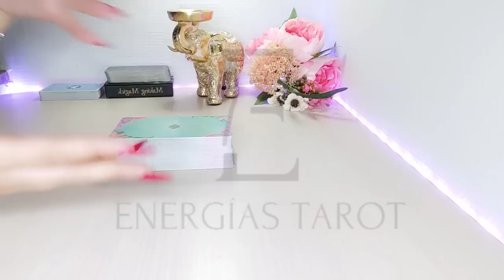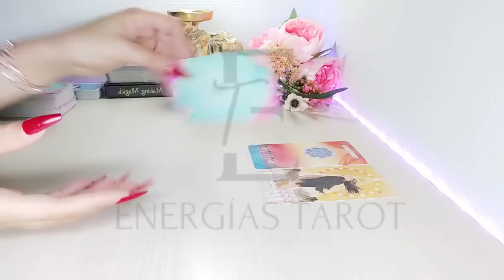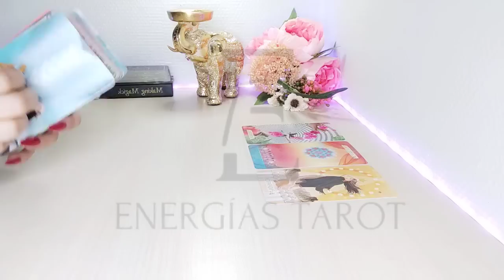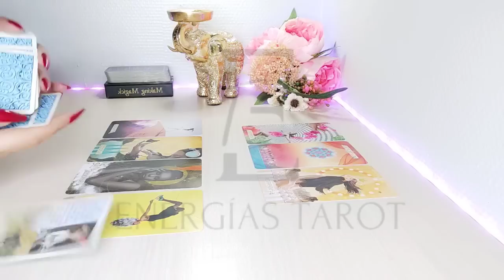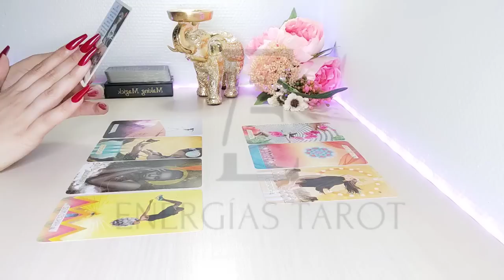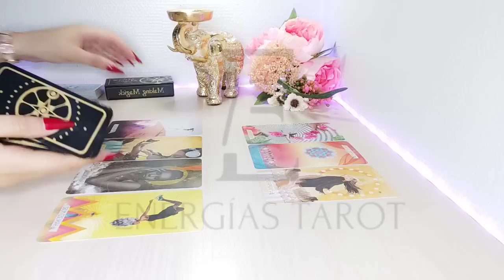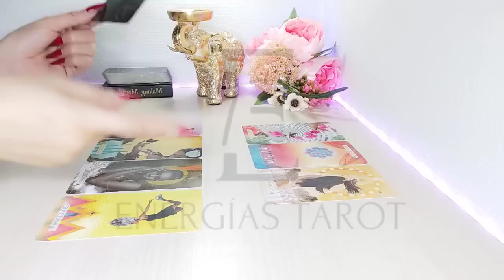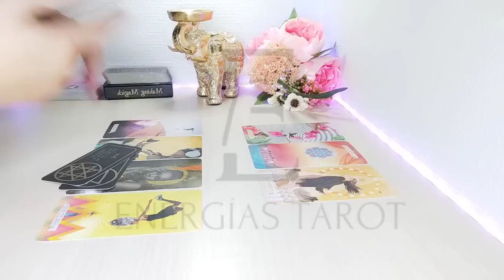Acuario 🔥𝗧𝗨 𝗟𝗘𝗖𝗧𝗨𝗥𝗔 🤩 𝗠𝗘 𝗛𝗔 𝗛𝗘𝗖𝗛𝗢 𝗠𝗨𝗬 𝗙𝗘𝗟𝗜𝗭 ACUARIO JUNIO 2022 AMOR